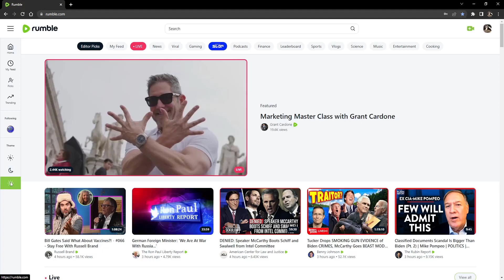Como MUDAR o TEMA (Claro ou Escuro) na RUMBLE com a NOVA ATUALIZAÇÃO DA PLATAFORMA (2023)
O tema claro força muito a vista, pois tem muita luz e deixa a vista muito cansada, principalmente se ficar o dia todo em frente do computador. Para mudar o tema para escuro, é algo bem simples e rápido, basta seguir o passo a passo deste vídeo.